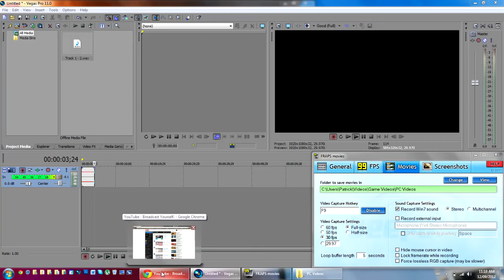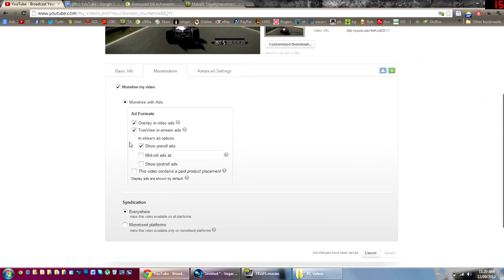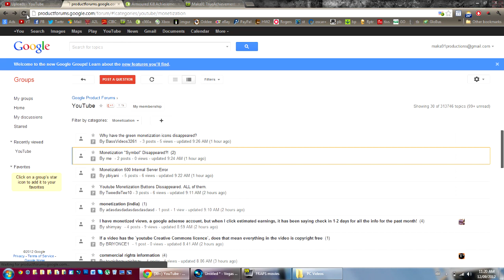YouTube Monetization Glitch/Bug - Icon Disappeared - September 12, 2012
EDIT: It seems that as of September 13, 2012 the problem has been fully addressed.
This glitch (bug) has been occurring since September 12, 2012 for many people using Monetization on their YouTube channels. Follow the video to verify that you are having the exact same problem.

I have made a google products forum post bout the problem, and you are free to add to the topic here:

Hopefully this will be fixed, but for now take peace in the fact that many people are encountering this. Also, all your views and data will still register, so there are no worries.